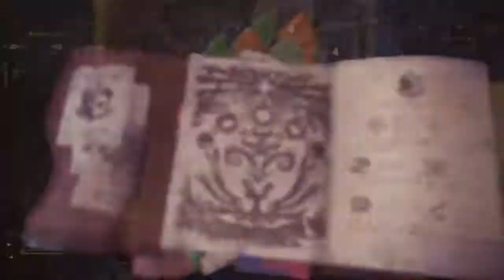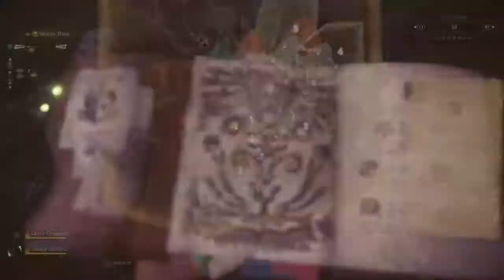Inglorious Hunters Challenge: "Redmaw," 15'47"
2p w/ Suraj

CHALLENGE 5- “Redmaw”

“Meanest of all Thunderjaws, some say the first. One swipe of its tail, and five hunters go down.”
--- Ligan

This legendary ~~Thunderjaw~~ Savage Jho is highly sought after by hunters looking to make a name for themselves. Will you be the first to triumph over its insatiable rage? Or will you meet a tragic end like so many others before you?

To earn the “Redmaw” role, you must:

- defeat a Savage Deviljho (MR event quest: Firestorm)
- use the full Aloy gamma HR set, including the bow (rarity 6)
- any charm and mantles are allowed
- no palicos allowed
- 1-4 players are allowed

Show the Hunter’s Lodge what you’re made of, and be the first to ascend to the covetable position of Sunhawk! Happy Hunting!